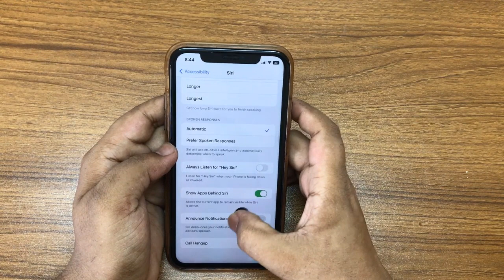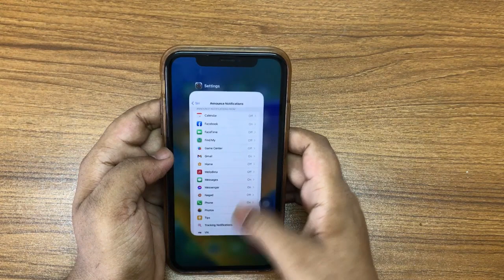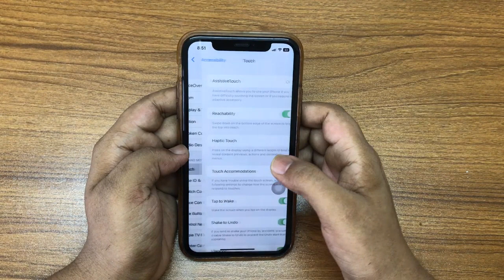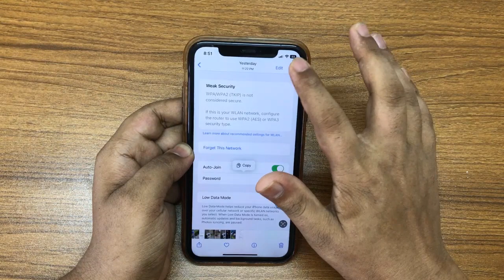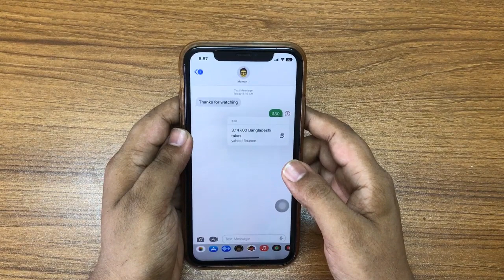Top 5 Secrets Hidden Features iPhone iOS 16 | ৫টি সিক্রেট সেটিংস যা আগে দেখেননি | iTechMamun